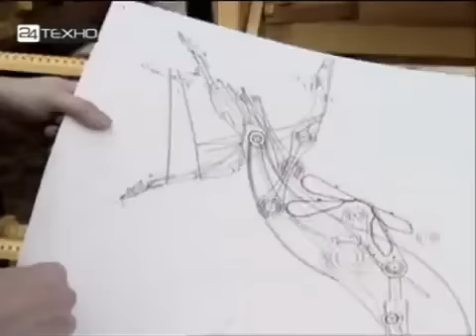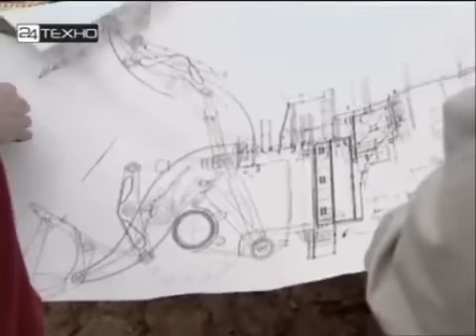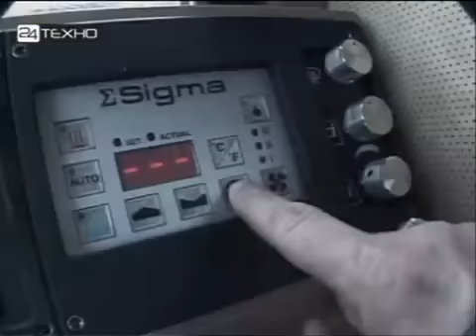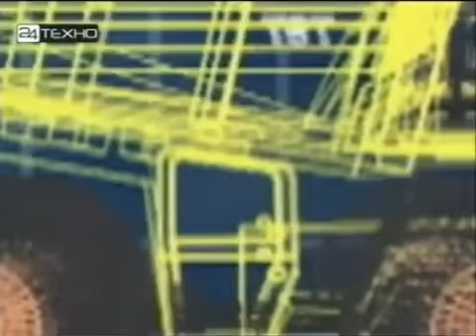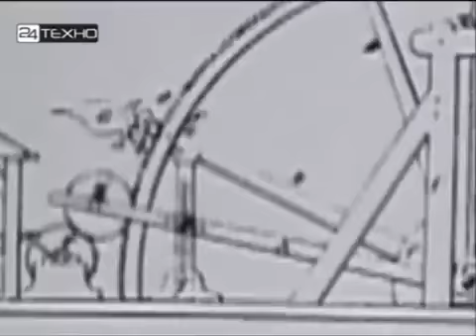29 10 43 Машины Монстры 06 Землеройные Мега Комбайны)(1)